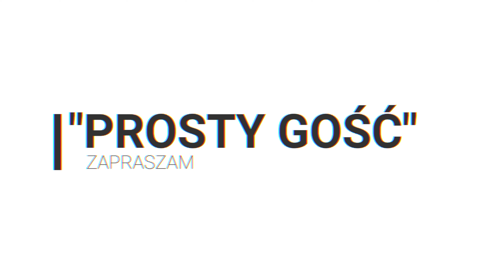PROFILOWANIE DROGI - Lasy Stawiguda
Witam.
Dzisiaj kolejne dni w lesie, zobaczcie sami.

Zapraszam do oglądania, komentowania oraz zostawienia kciuka w górę.
Znośnego tygodnia.